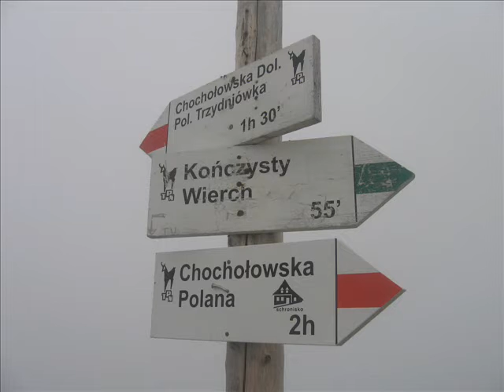Wyprawa na Trzydniowiański Wierch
Cóż tu powiedzieć, ostatnia taka wyprawa z dodatkiem tajemniczości i adrenaliny, zamierzenia były: Starorobociański Wierch. Pogoda pokrzyżowała nasze plany... bardzo ciężkie wejście wśród chmary much oraz mgle na Trzydniowiański Wierch, gdzie mimo złej pogody wiele turystów a następnie strome zejście do szlaku papieskiego aż do Polany Chochołowskiej z widokiem na Kominiarski Wierch...